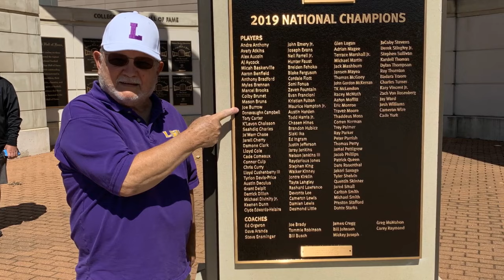Christmas Over ST. Nick Is Gone.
Can the Alabama football team, overcome player loses and coaching changes, only time will tell.